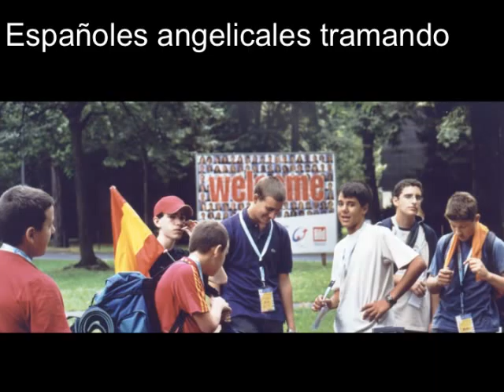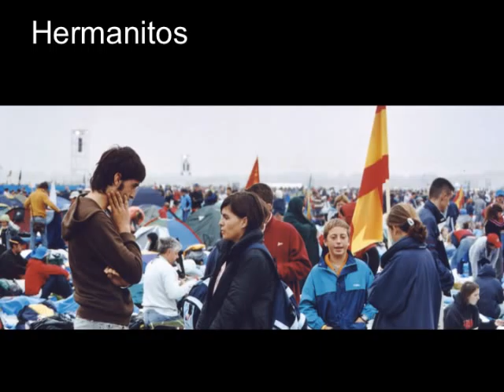El Colegio Monteagudo, con el Papa, en Colonia 2005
En el año 2005 estuvimos con el Papa Benedicto XVI en Colonia, en la Jornada Mundial de la Juventud. Un millón de chicos con nosotros: la universalidad de la Iglesia destacando sobre la mirada miope que a veces tenemos. En abril habíamos estado en Roma, en el último adiós a Juan Pablo II. Este video es un recuerdo de un acontecimiento que nos ayudé tanto a madurar y a enriquecer nuestra personalidad; también de los cambios físicos que algunos han experimentad